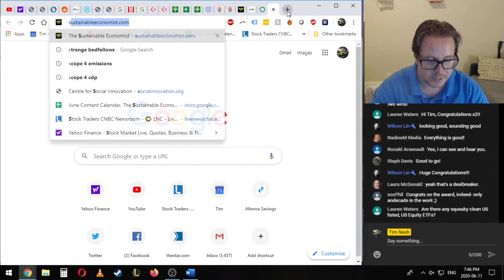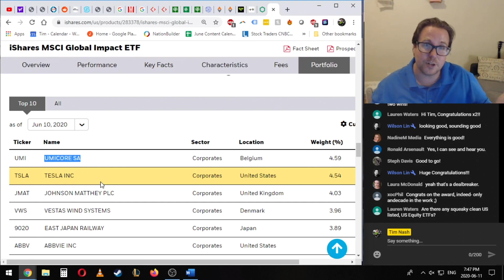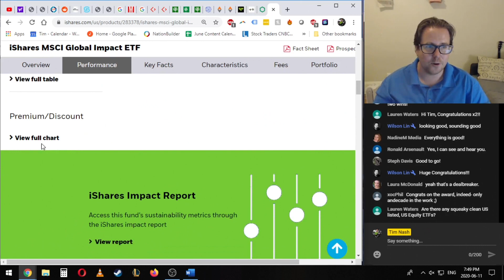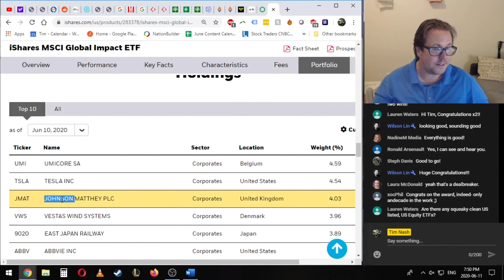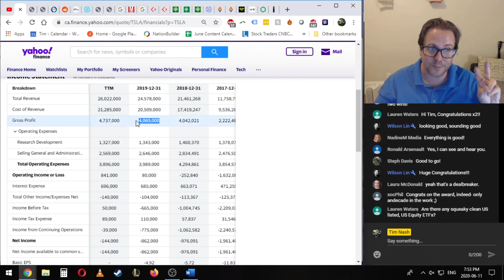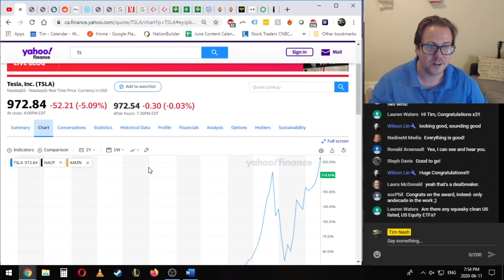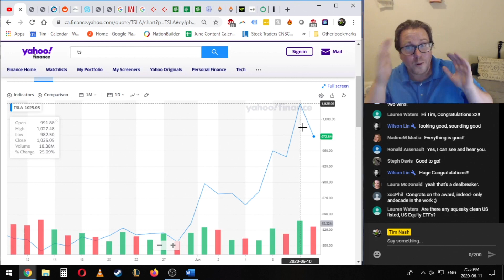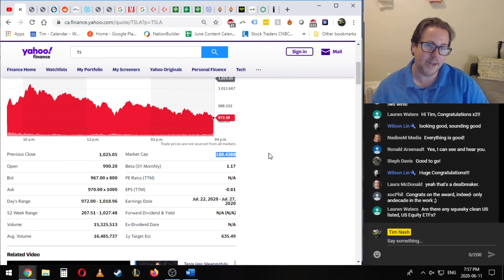How ETF share prices are determined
Tim Nash, of Goodinvesting.com, explains what factors determine the prices of Exchange-Traded Funds.